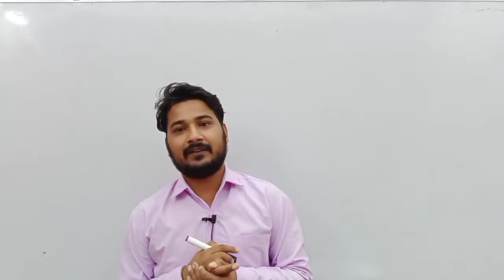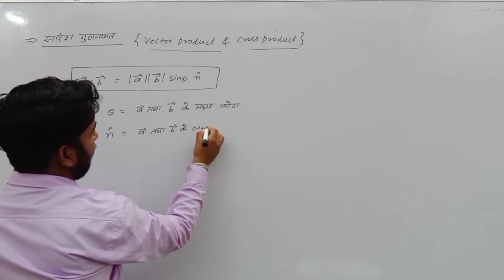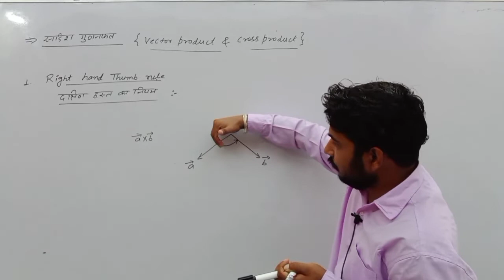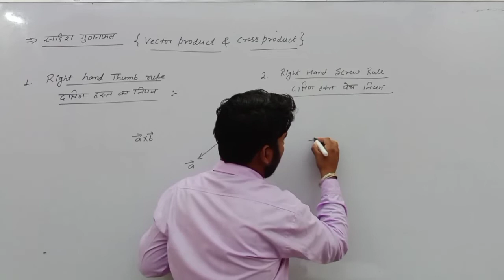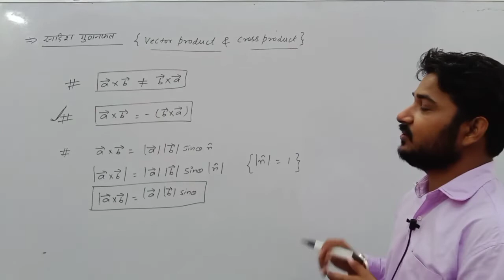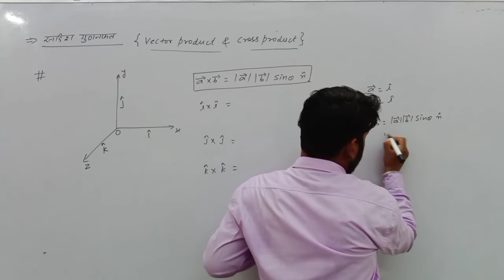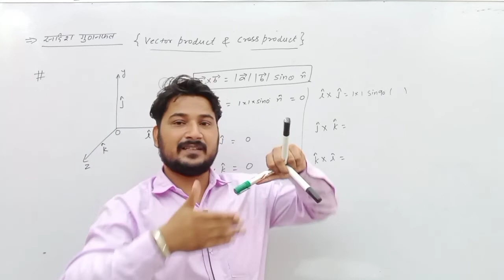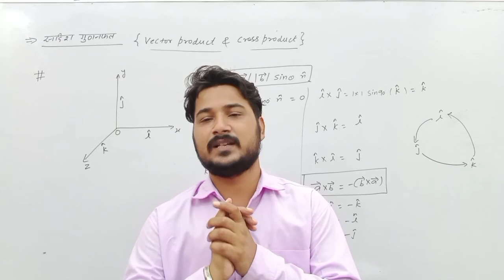सदिशों का सदिश गुणनफल | vector product | Cross product